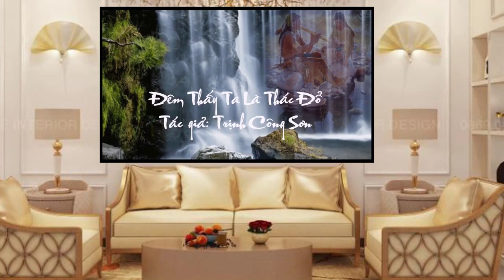Hát với Guitar- ĐÊM THẤY TA LÀ THÁC ĐỔ- St: Trịnh Công Sơn